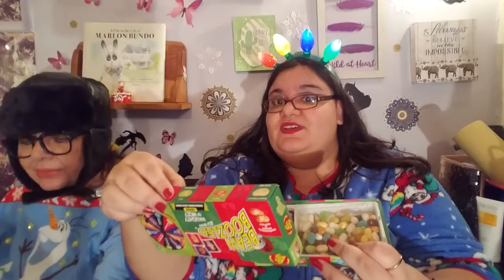Bean Boozled - Christmas Edition (Vlogmas 2018) (Naughty or Nice Challenge)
Hi everyone!! Merry Christmas!! Today we have the Naughty or Nice Bean Boozled Christmas edition. Funny, you would think  with the Christmas edition, you would get new flavors but no. The same flavors from the fourth edition. Anyway, if the video does get two likes, we will do the fifth edition at a later time. Merry Christmas, Happy Holidays and have a happy new year.